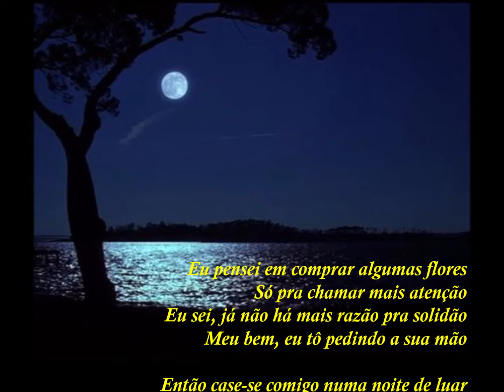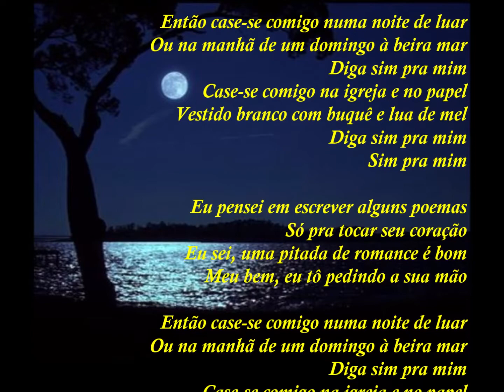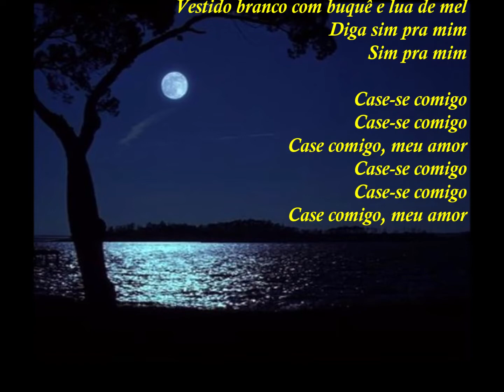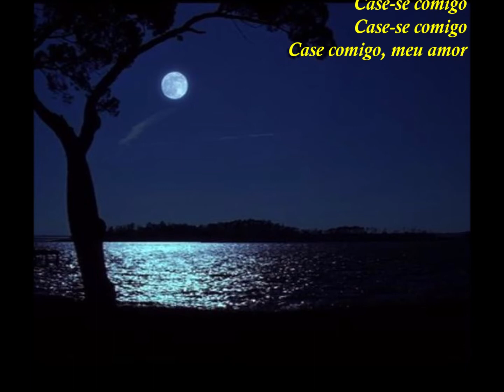Diga Sim Pra Mim - Isabella Taviani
EXPRESSANDO:

Case-se comigo na igreja e no papel
Vestido branco com buquê e lua de mel
Diga sim pra mim
Sim pra mim

Prometo sempre ser o seu abrigo
Na dor, o sofrimento é dividido
Lhe juro ser fiel ao nosso encontro
Na alegria, a felicidade vem em dobro

Te darei toda a riqueza de uma vida
O meu amor

LETRA (Tradução):

Eu pensei em comprar algumas flores
Só pra chamar mais atenção
Eu sei, já não há mais razão pra solidão
Meu bem, eu tô pedindo a sua mão

Então case-se comigo numa noite de luar
Ou na manhã de um domingo à beira mar
Sim pra mim

Eu pensei em escrever alguns poemas
Só pra tocar seu coração
Eu sei, uma pitada de romance é bom

Sim pra mim

Eu comprei uma casinha tão modesta
Eu sei, você não liga pra essas coisas
O meu amor

Sim pra mim